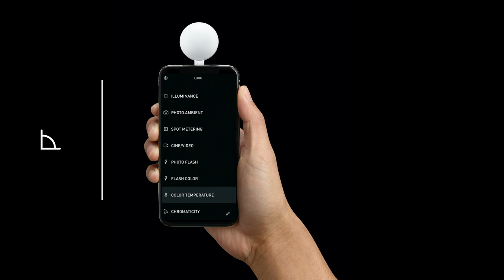Which side to use? - Lumu Light Meter